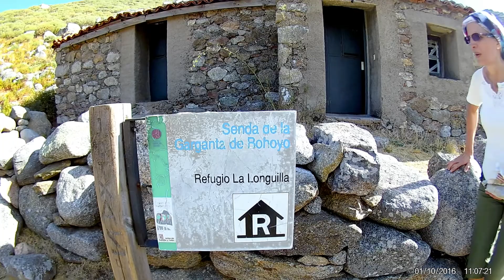Garganta del Bohoyo 2017 Grande